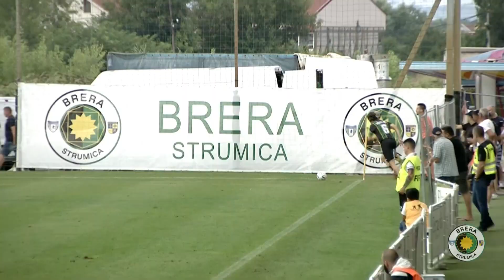Brera Strumica-Voska 2-0 | goal e highlights I Prva Makedonska Fudbalska Liga 23/24 - Giornata 2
Brera Strumica-Voska Sport 2-0
15' Krstevski
86' Rufati